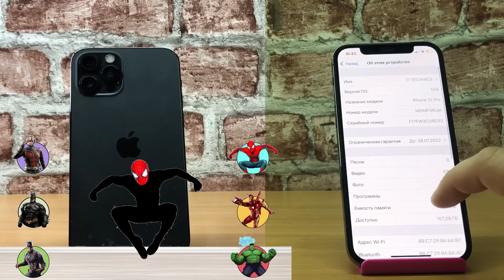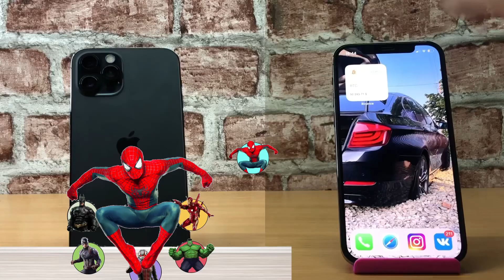Incoming Call iPhone 12PRO vs Spider-Man's body's changed Choose the right body